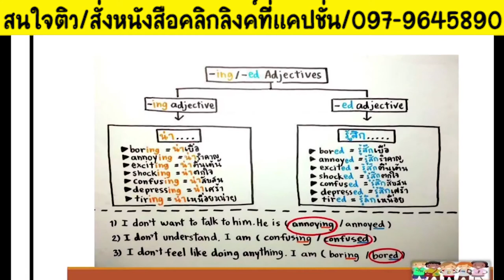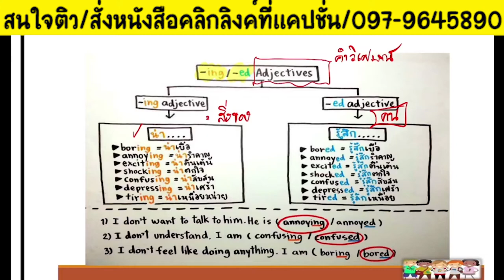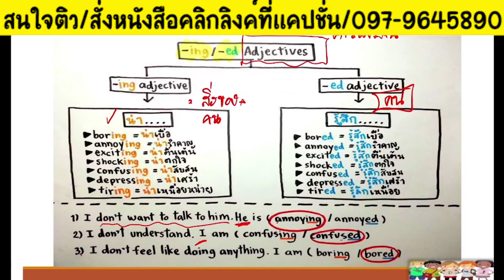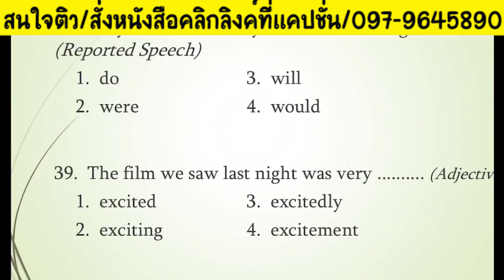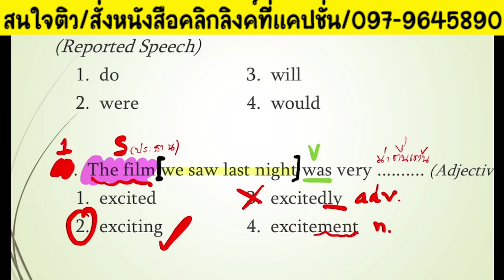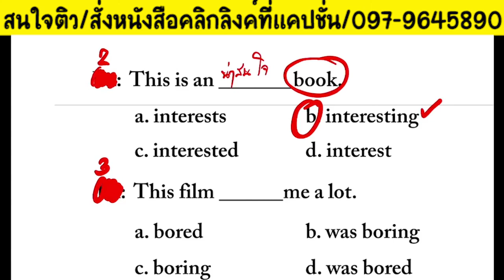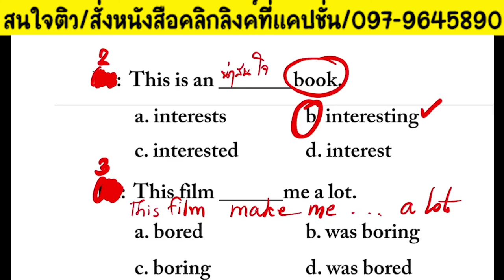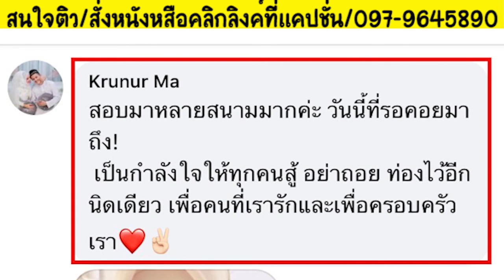📌เทคนิคทำข้อสอบ อังกฤษ ภาค ก.